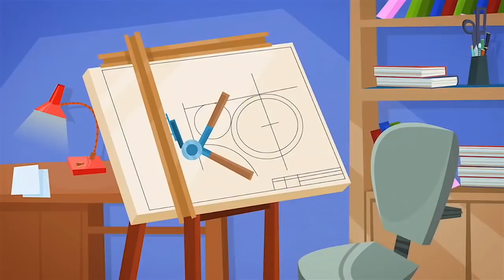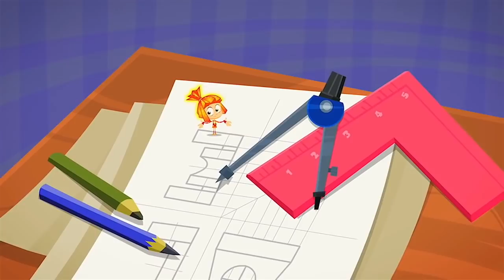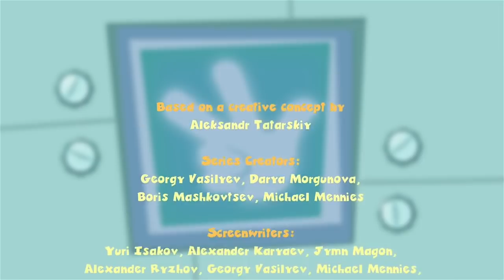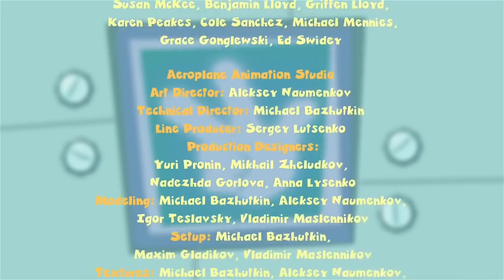The Fixies English ★ The Electric Train More Full Episodes ★ Fixies English | Videos For Kids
After driving away Simka and Nolik by acting rude to them, Tom Thomas soon learns a lesson about friendship and playing nice when he finds himself in need of their help when his electric train set mysteriously breaks.